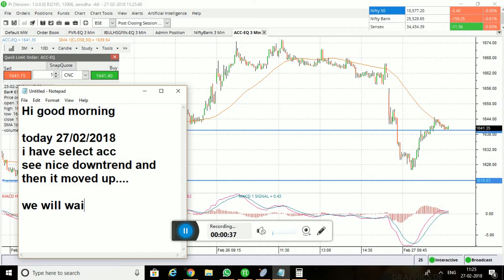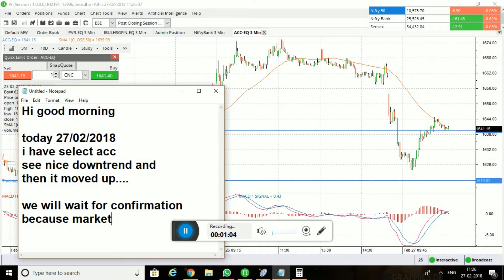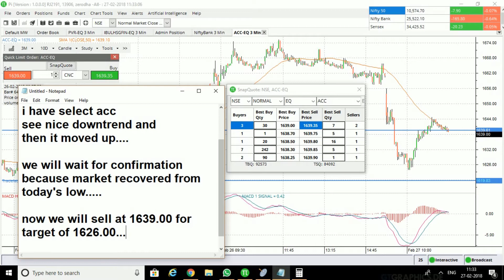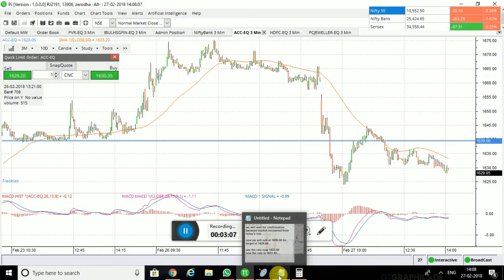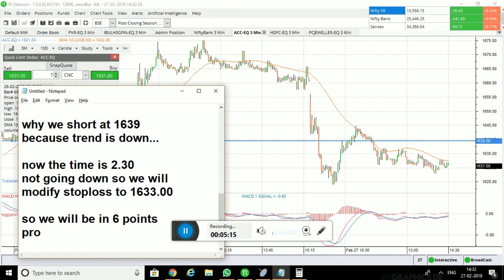Best Intraday Strategy -ACC on 27022018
JDKTradingpro -
Best Intraday Trading Strategies (பங்கு சந்தை)
We have 12 years experience in share market

1.  How to find trends
2.  How to trading with pivot points
3.  How to fix targets
4.  How to select stock for intraday
5.  Price Action Method
6.  How to find support and resistance
7.  How to trade with indicators
8.  How to find small stop-loss